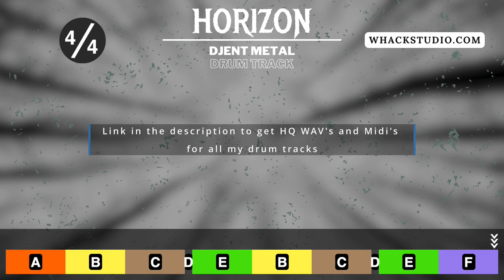Djent Metal Drum Track at 126 BPM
This is Horizon - A Djent Metal Drum Track at 126 BPM !

// Free Stuff //

🔥🔥You can get 2 things for free:

1) HQ WAVs and Midis for all my YouTube drum tracks (including this one)
2) The Metal Breakdown Essentials Midi Pack

// Get your next track slamming //

I am a session drummer and would love to play drums on your song!